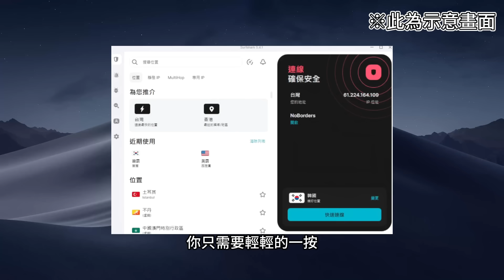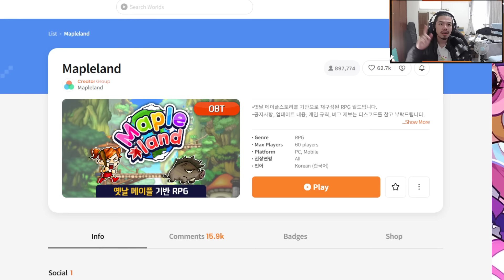【重回200X年的楓之谷之路22】俠盜傷害再次進化💪+10桑拿服登場🔥突發緊急任務！守護露露大作戰🤯【Maple Land】【Rui】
限時 Surfshark 新年優惠！立即點擊
輸入優惠代碼 [ruishark] 即可獲得額外5個月免費！